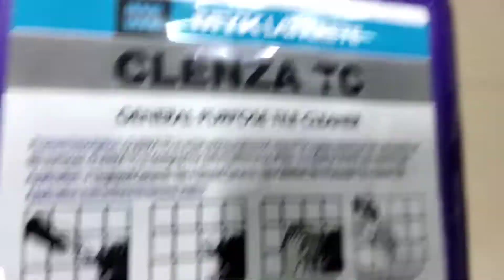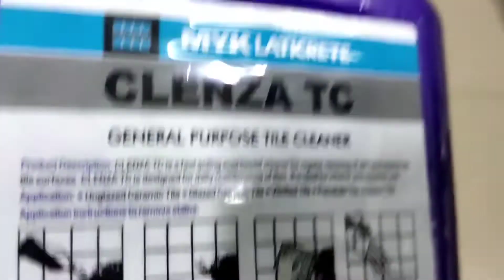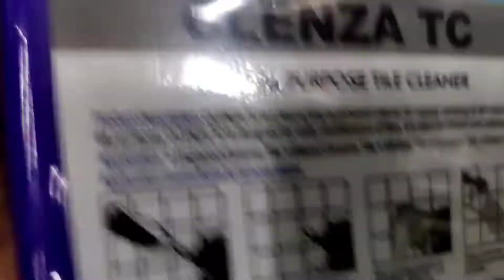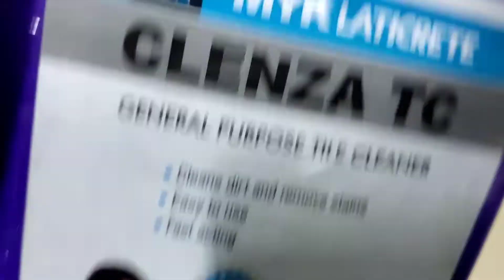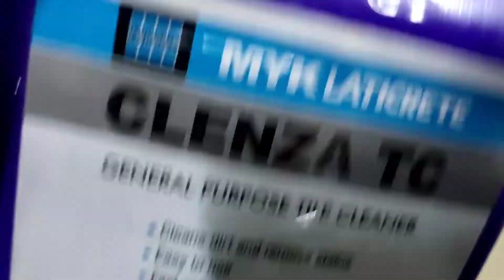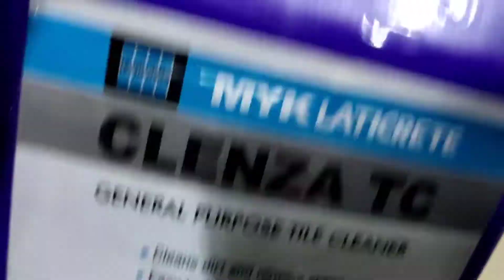बाथरूम की Tiles को साफ कैसे करें | How to Clean Bathroom Tiles | Best Tiles Cleaning liquid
What is the best way to clean tiles in bathroom?
How do I get my bathroom tiles to shine?
What is the best way to clean white bathroom tiles?

Application: Shake the bottle and pour CLENZA TC on the surface which is stained Allow it to stand for 2-3 minutes so as to allow it to react with the stain Take a scrub pad and rub the surface. Add a little more CLENZA TC if it is feeling dry Rinse it with water and repeat procedure if needed

Bath Solutions are the exclusive Authorised Dealers
Fast Acting
coverage depends on the intensity of the stains
Ready to Use
Product once sold cannot be returned or exchanged

tips for cleaning bathroom tiles
bathroom tile cleaning
bathroom tile cleaning tips
How to Clean Bathroom Tiles
Tips for Cleaning Bathroom
tiles cleaning tips
cleaning of bathroom tiles
bathroom tiles cleaning tips
bathroom tiles cleaning
tiles cleaning
bathroom tile cleaning kaise kare
cleaning tips, tiles cleaning liquid
cleaning acid for tiles
tiles cleaning chemical
bathroom tile cleaning with vinegar
liquid for cleaning tiles